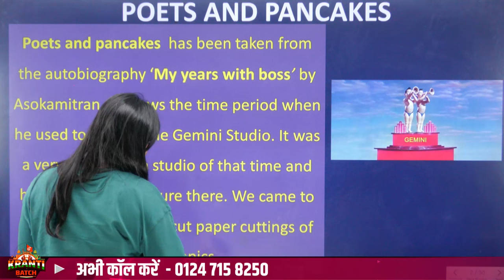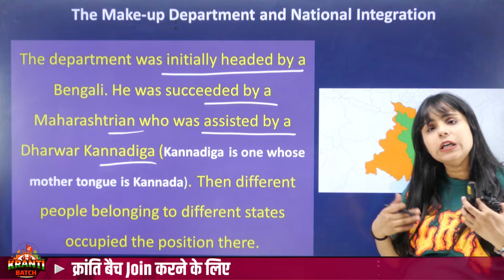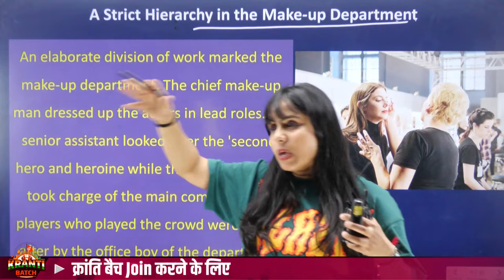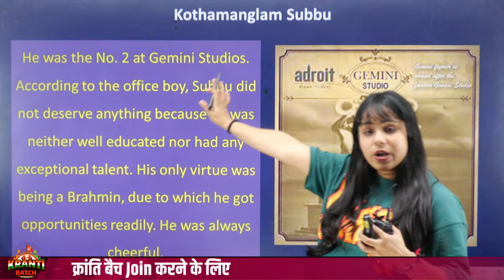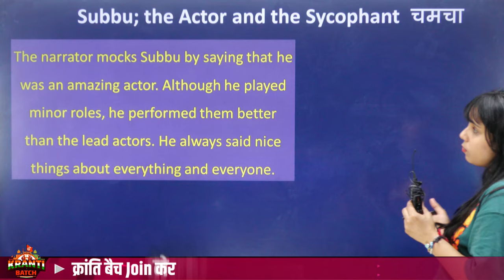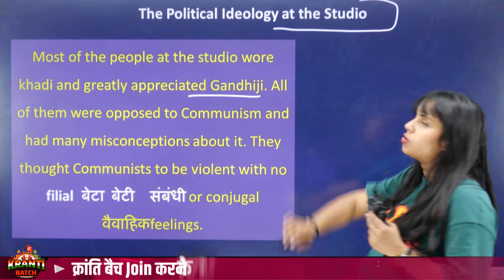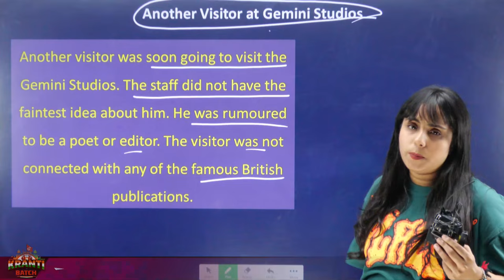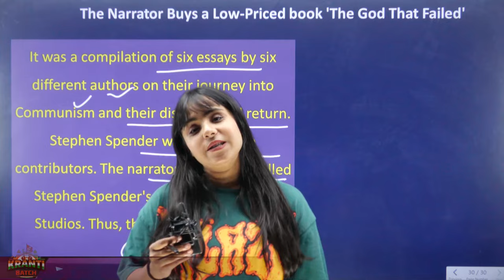Poets and Pancakes Class 12 | Complete Chapter | Explained in Hindi | Class 12 English Flamingo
👉🏻Class 12 क्रांति बैच JOIN करने के लिए अभी Call करे - 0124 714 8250 या पर WhatsApp करे या Google form भरे

👉इस सेशन के Notes and PDF के लिए Join Telegram Channel

Poets and Pancakes Class 12 | Complete Chapter | Explained in Hindi | Class 12 English Flamingo | Bhumika Mam